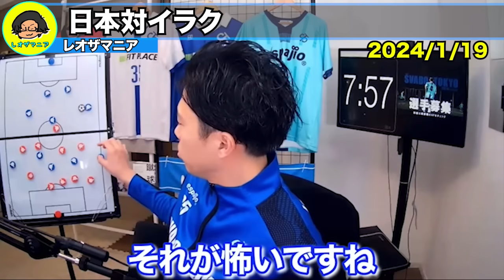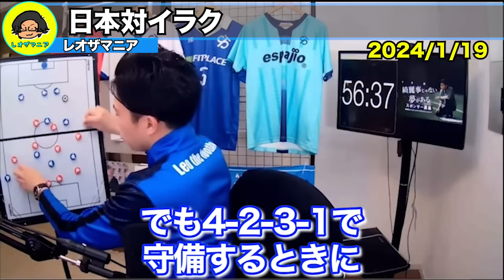【レオザ分析】日本がイラクに負けた理由！森保ジャパンがアジアカップでまさかの敗戦…【レオザ切り抜き】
0:00 スタメン&試合展開予想
1:37 日本1失点目
4:10 南野拓実を左で使った理由
6:45 日本2失点目
8:07 ハーフタイム
10:29 久保が下がった理由
12:17 日本1得点目
13:00 日本敗戦決定